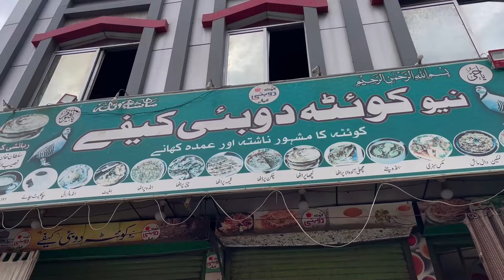M.U.S.T Law Department Trip to Toli peer Azad Kashmir 2024 Vlog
Join us on a thrilling journey as we follow the M.U.S.T Law Department on their unforgettable trip to Toli Peer, Azad Kashmir in 2024. Experience the beauty and adventure through their eyes as they explore this mesmerizing destination. Watch as friendships are formed and memories are made in this viral video capturing the essence of their incredible journey. Don't miss out on this epic adventure!